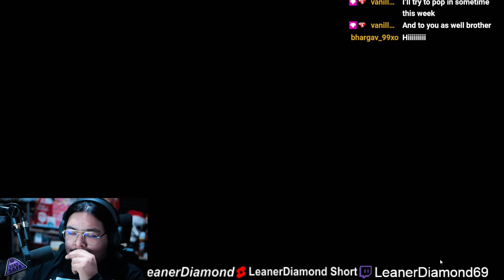WE FINALLY DID IT! BIGFOOT EP 2